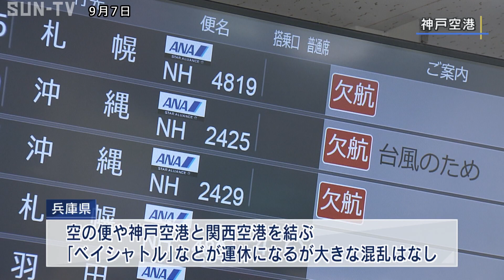台風10号 兵庫県も強風域に 熱中症にも警戒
大型の台風10号は「非常に強い」から「強い」に勢力を落とし、対馬付近を北上しています。

兵庫県では、6日午後から局地的に強い雨に見舞われ、空の便や神戸空港と関西空港を結ぶ「ベイシャトル」などが運休になったものの、特に大きな混乱や被害は見られませんでした。

7日正午の時点で、兵庫県は台風の強風域に入っていて、午前9時ごろ、姫路の家島で最大瞬間風速が31・4メートル、明石で27・9メートルを記録しました。

また、強風の影響でＪＲ赤穂線の相生駅から播州赤穂駅間で午前6時すぎからおよそ3時間半にわたり、運転を見合わせたほか、山陽電鉄でも午前7時半ごろから東二見駅から高砂駅間で運転を見合わせていて、風が収まり次第運転を再開するとしています。

7日は南風が入ってくる影響で日が暮れた後も気温が下がりにくくなる可能性があり、熱中症にも注意が必要です。

‹放送時間›
平日11:55、15:00、4時！キャッチ内、21:27
土曜13:00、17:30、21:24
日曜18:00